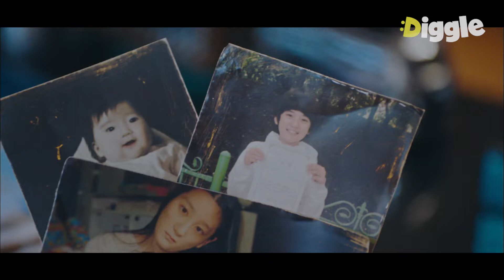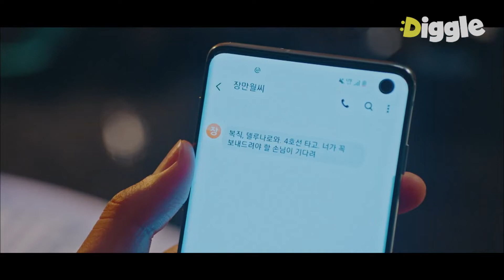[HotelDelLuna] EP.10-11 | La primera huésped a quien vi era mi madre...